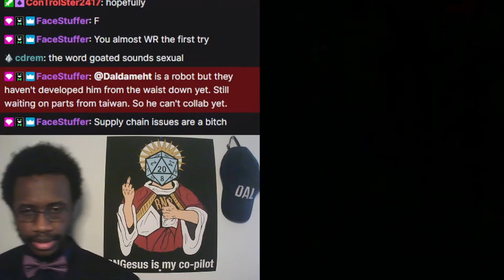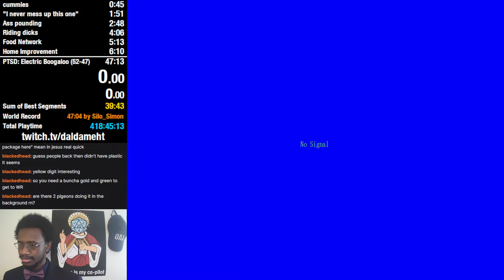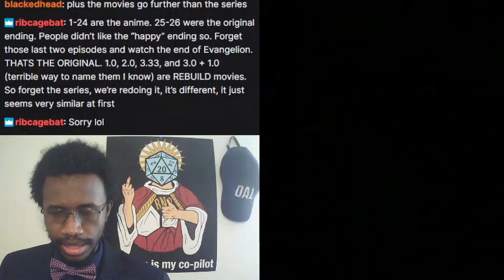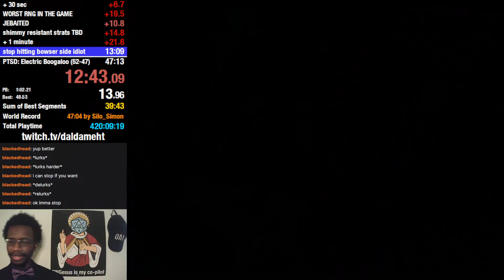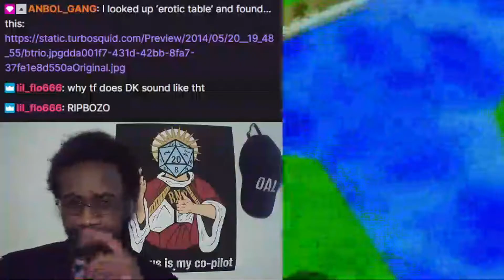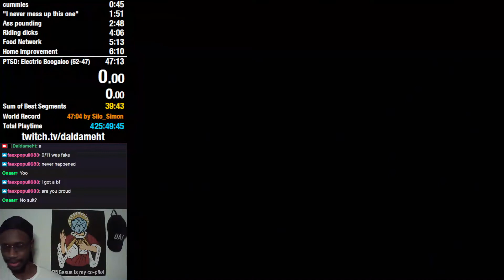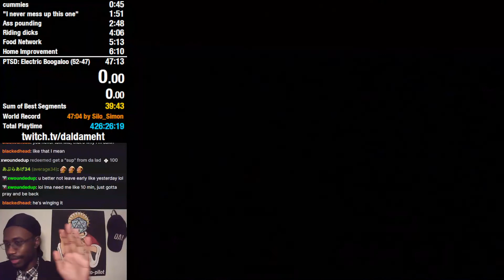Professionally sourced Daldameht stream clips